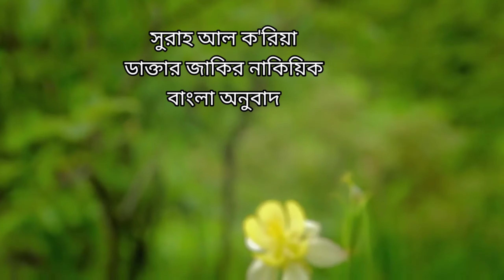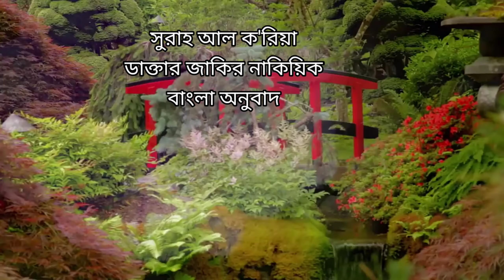surah alqariya by dr jakirnayik bangla meaning